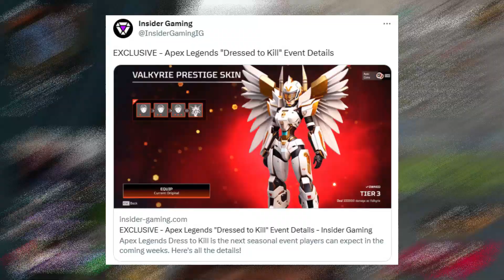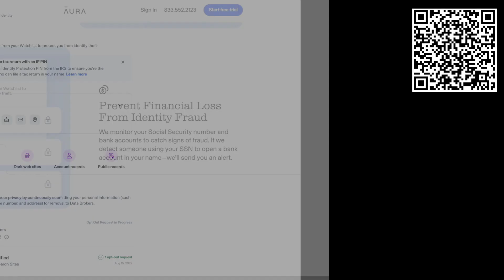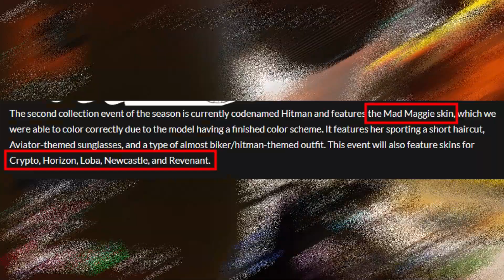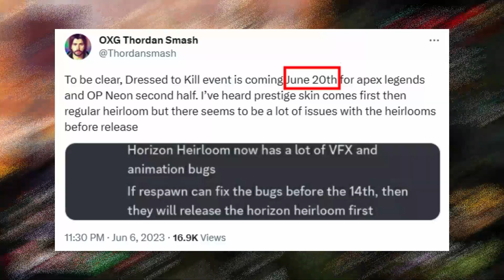All 'DRESSED TO KILL' Collection Event LEAKS in Apex Legends (ALL Event Skins + New Prestige Skin)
Apex Legends NEW 'Dressed To Kill' Event LEAKED in Season 17. Hitman Collection Event ALL Legendary Skins could be INSANE. Apex Legends All Alien Collection Event has LEAKED with New Apex Legends Skins. In this video we discuss the NEW Apex Legends NEW 'Dressed to Kill' LEAKS including New Skins and event information.

Sources
Insider Gaming